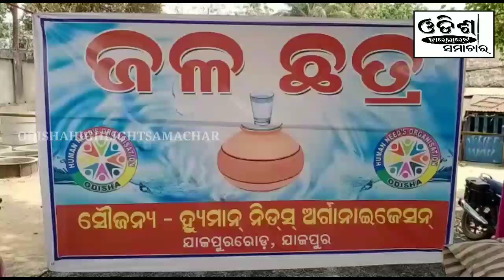ପବିତ୍ର ପଣା ସଂକ୍ରାନ୍ତି ରେ ଜଳଛତ୍ର ଉଦଘାଟନ_OdishaHighlightSamachar